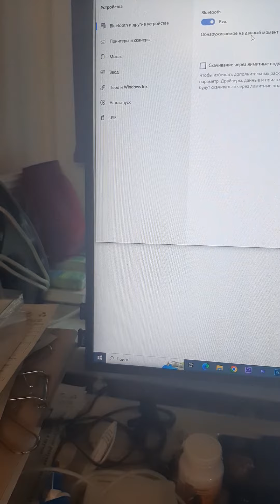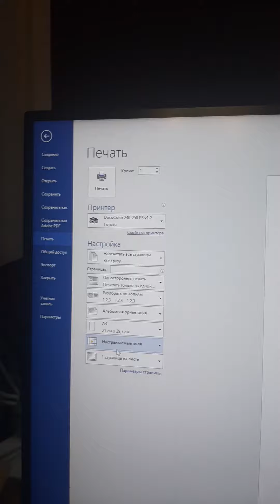6 июня 2023 г.